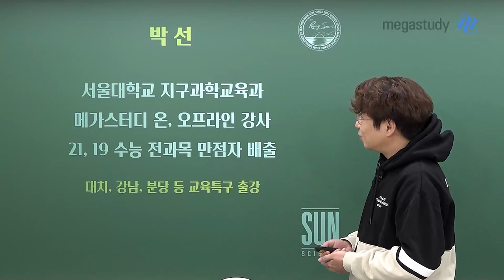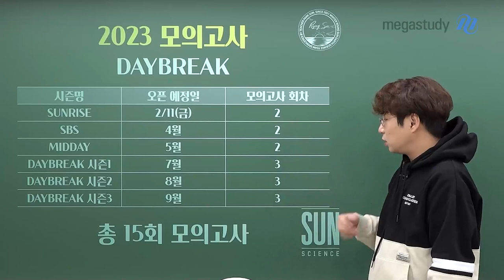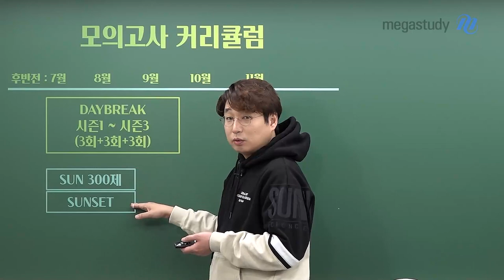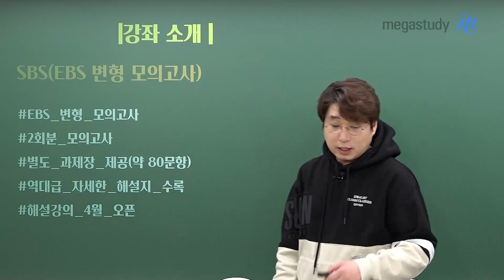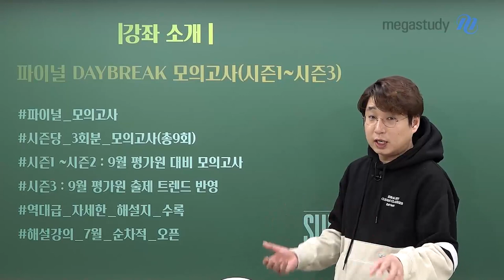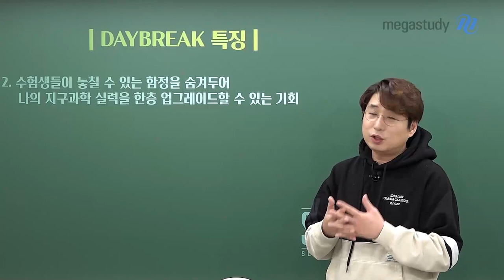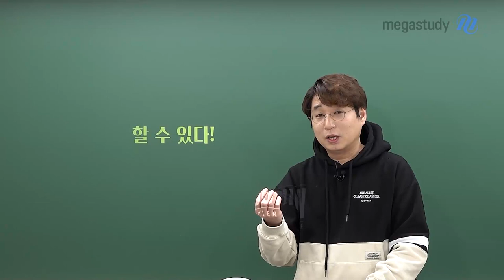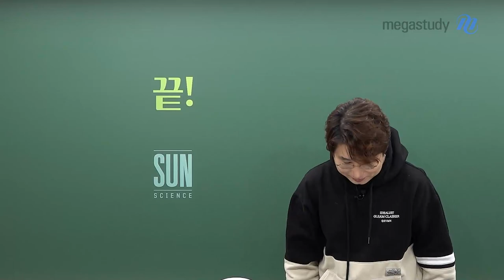[메가스터디] 지구과학 박선쌤 - 2023 지구과학l 모의고사 커리큘럼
2023 박선 선생님의 모의고사 [DAYBREAK]

2023학년도에는 박선 선생님이 더 자주, 더 많은 모의고사를 준비했습니다.
3월 학평 대비 모의고사부터 파이널 모의고사까지!
촘촘하게 짜인 모의고사 커리큘럼을 안내합니다.
함께 열심히 합시다!

- 박선 선생님의 강의가 더 궁금하다면?